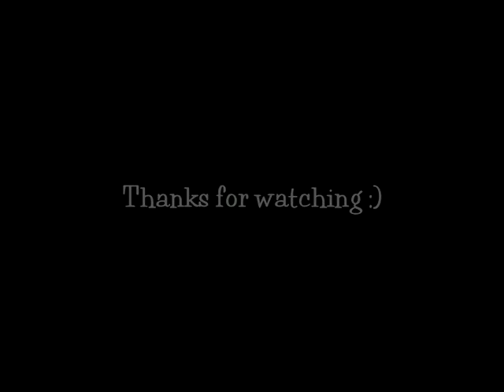Mikko Sirén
my tribute to my fav drummer Mikko Sirén